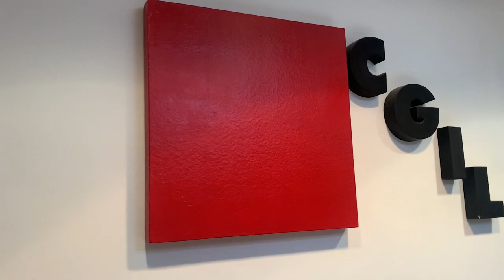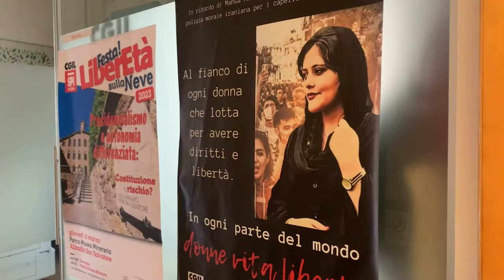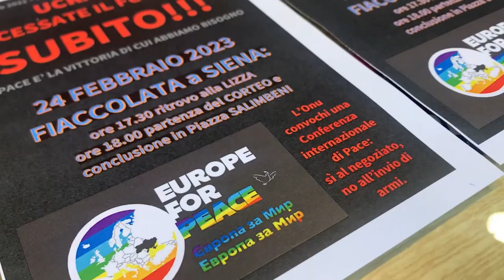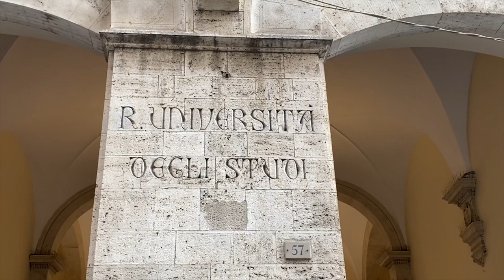C3T NEWS giovedì 23 febbraio 2023